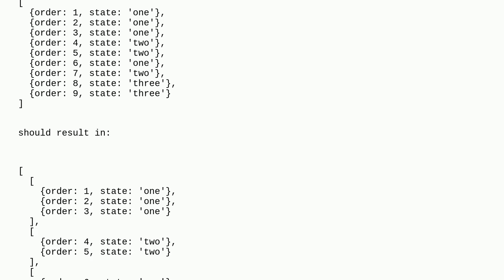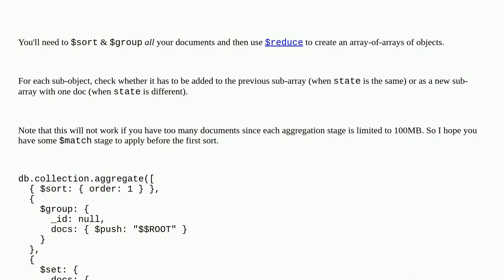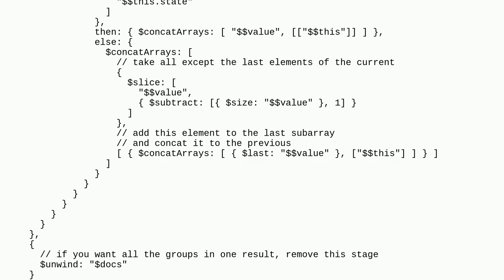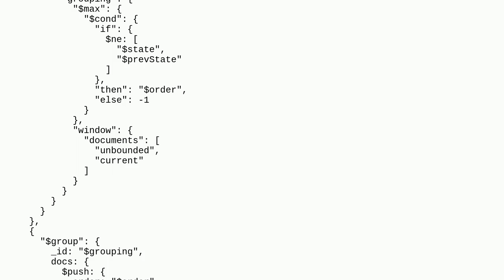Grouping adjacent documents in MongoDb by criteria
A special thanks goes out to the community

  aggregation-framework mongodb